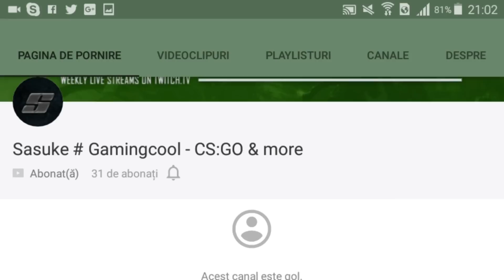Am castigat un Rage Potion - [♡La Multi Ani Romania♡]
un mic Share. nyess.